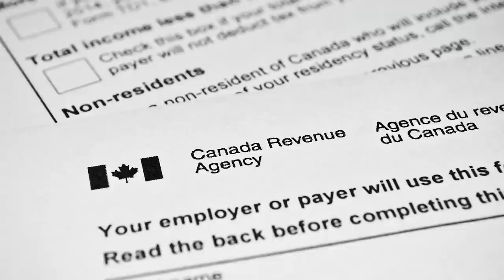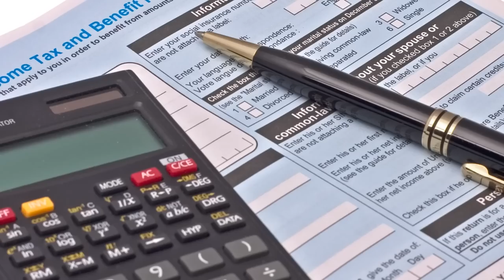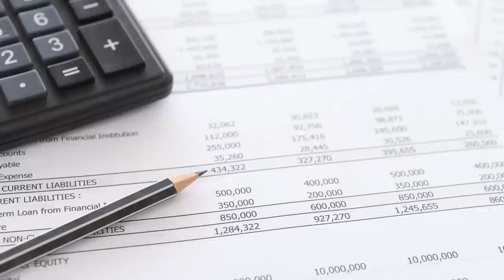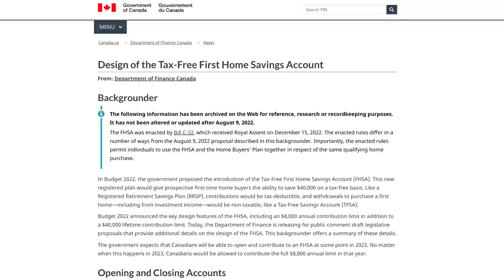FHSA, the hottest new tax break in 2023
Jamie Golombek, Managing Director, Tax & Estate Planning with CIBC Private Wealth, talks with the Financial Post's Larysa Harapyn about how the First Home Savings Account is the hottest new tax break in 2023.